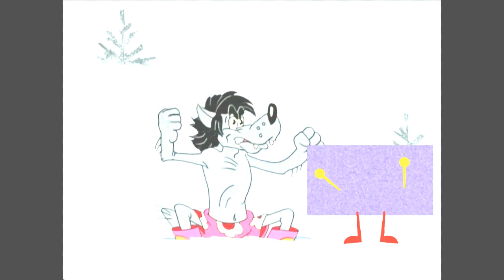Soviet Cartoon Wolf vs Klasky Csupo Winter 4ormulator (AVS)